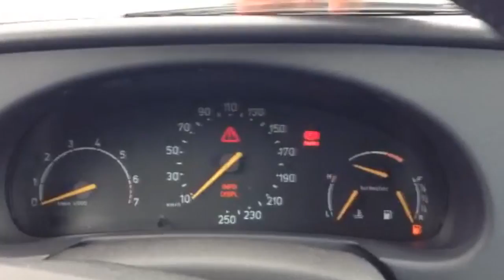Saab NG 900. Instrumethus problem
Saab ng900. Vad kan det vara för fel? Instrumenthuset verkar det inte vara något fel på. Är ingen glappkontakt vid kabeln. Dock började SRS-lampan lysa då jag försökte felsöka idag (14-09-06). Knackade och slog lite lätt på den då den var utskruvad, men ingen reaktion då! Dock så är det något glapp någonstans då det syns tydligt i slutet av videon!

Tips mottages!